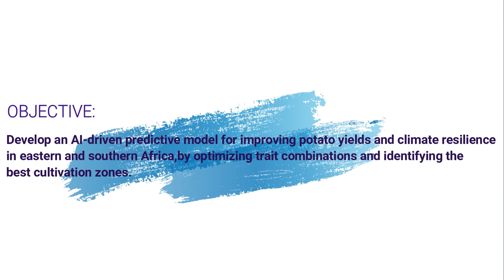AI-Powered potato precision farming: Revolutionizing crop yield and climate resilience in Africa